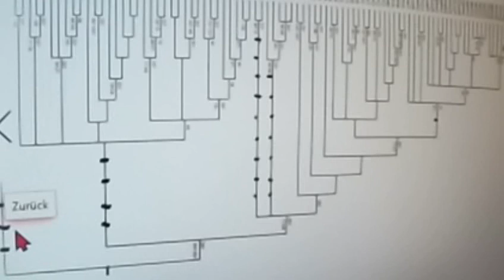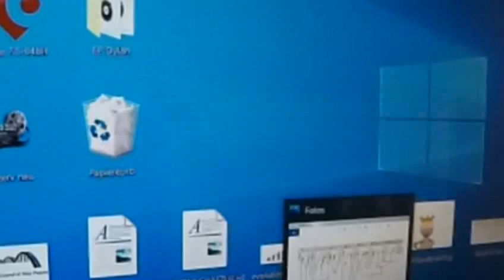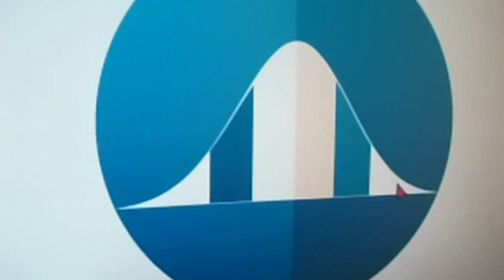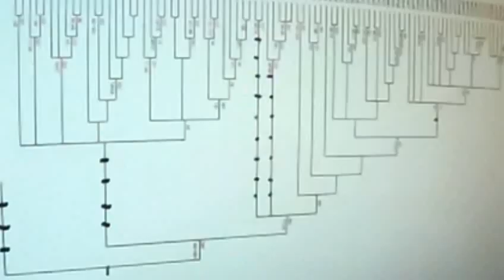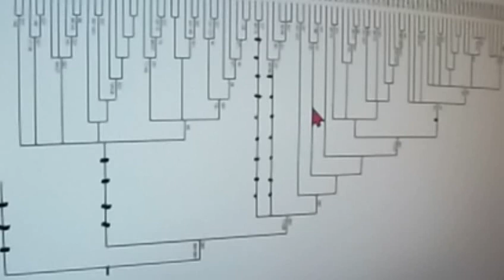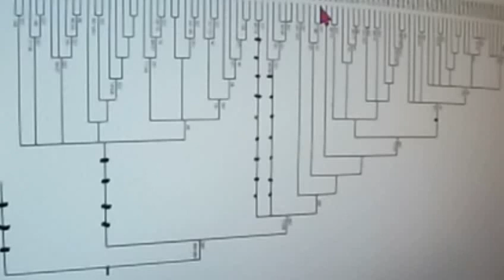GRETA THUNBERG 435IRRWEGE CORONA Ärztin Petra Bracht DANIELE GANSER RT KenFM Bill Gates MARKUS KRALL